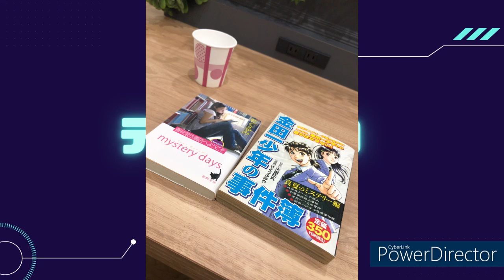無職12日目 希望のない毎日